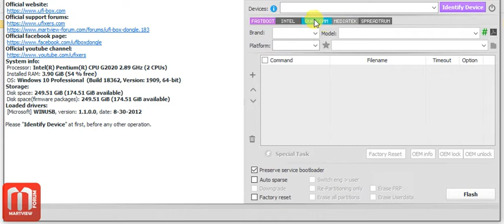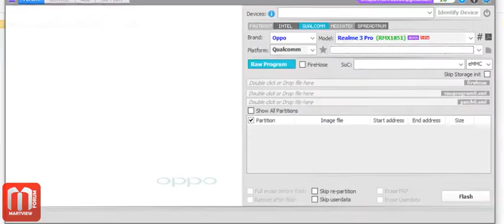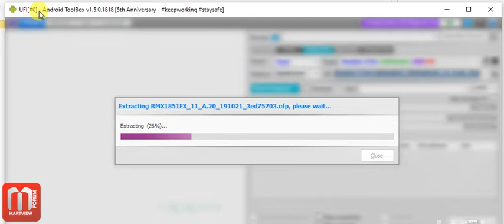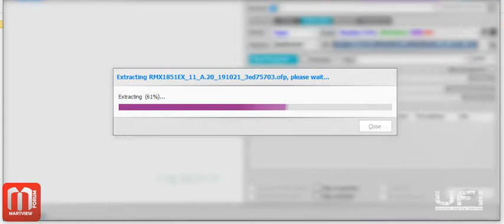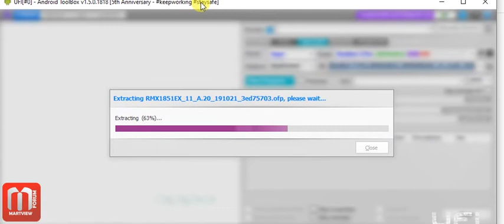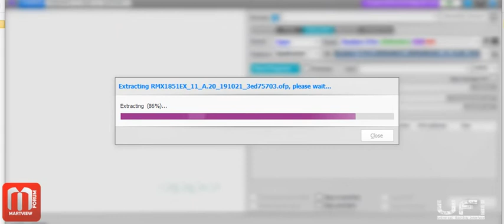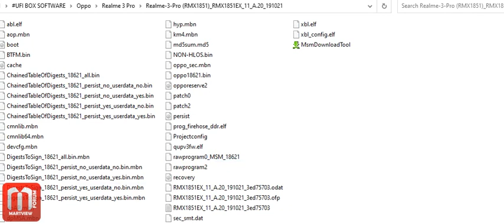Extract Unpack Realme Firmware (OFP File) In Latest Version